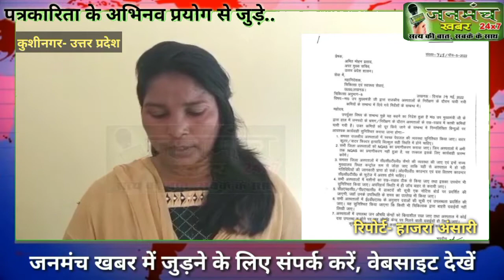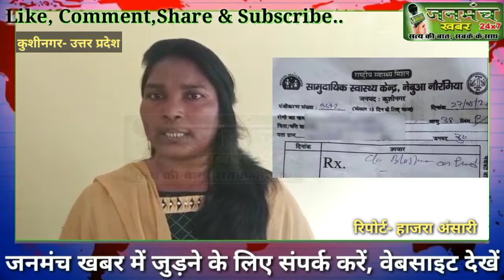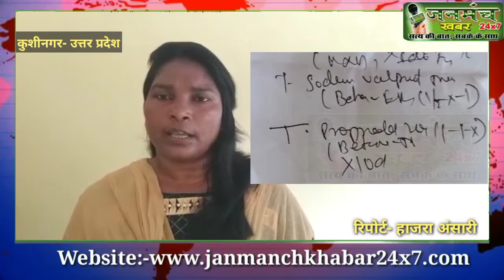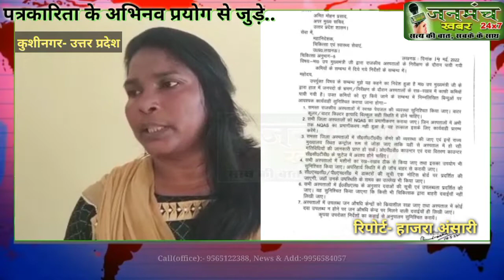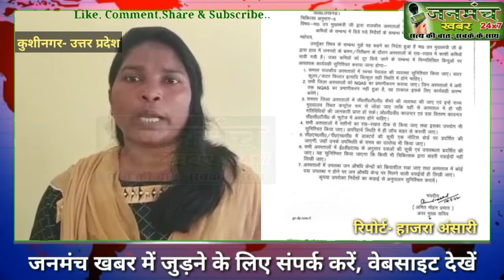Gov. हॉस्पिटल की हालत में कैसे होगा सुधार? बाहरी दवाओं के भरोसे है जिंदगी- देखें वास्तविक रिपोर्ट